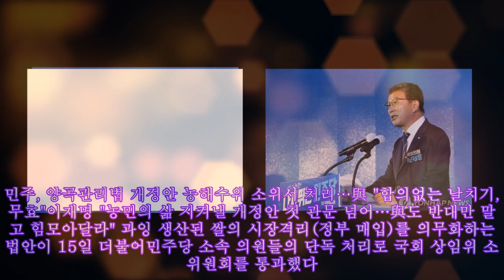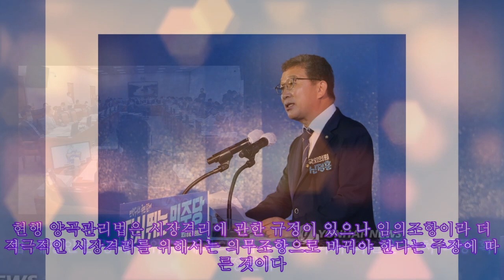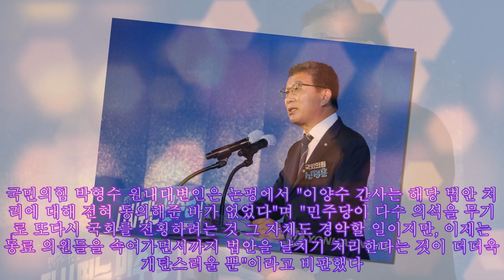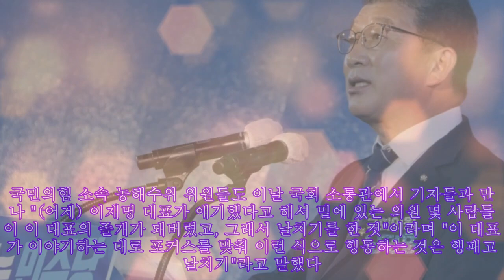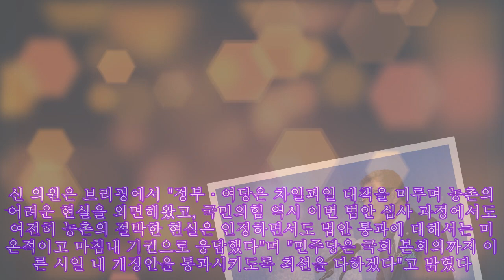'쌀 시장격리 의무화' 野단독 소위 통과…與 "날치기" 반발(종합)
'쌀 시장격리 의무화' 野단독 소위 통과…與 "날치기" 반발(종합) 민주, 양곡관리법 개정안 농해수위 소위서 처리…與 "합의없는 날치기, 무효"이재명 "농민의 삶 지켜낼 개정안 첫 관문 넘어…與도 반대만 말고 힘모아달라"